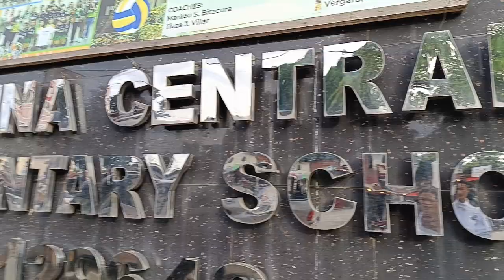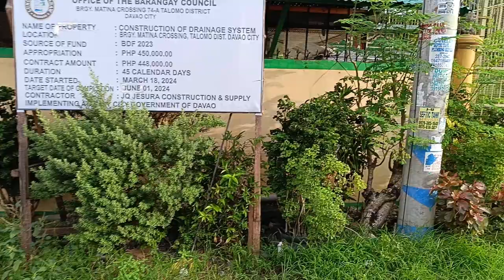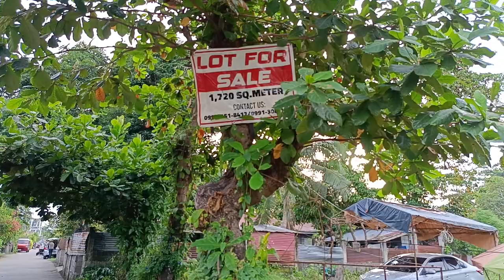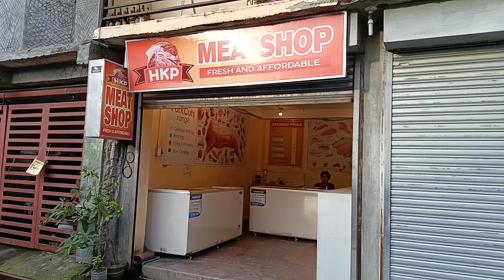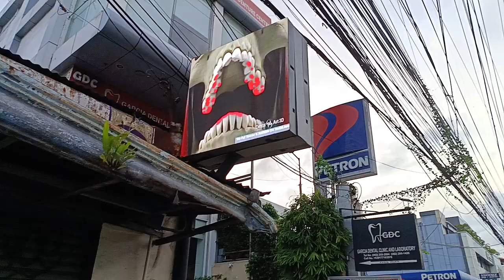78th September 30 2024 sunrise to kawayan drive